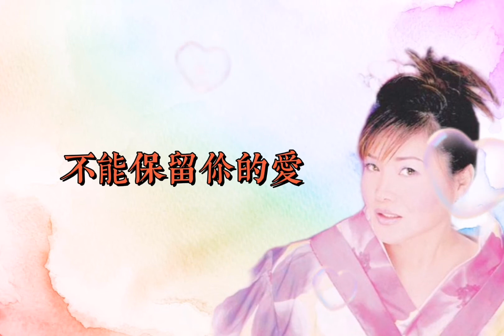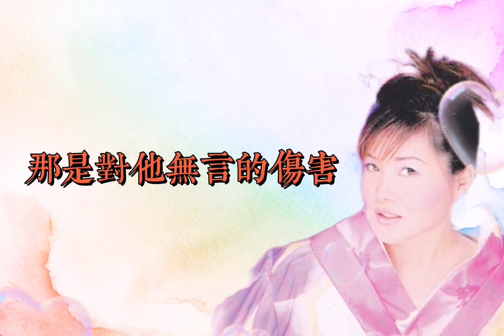迟来的爱（龙飘飘）